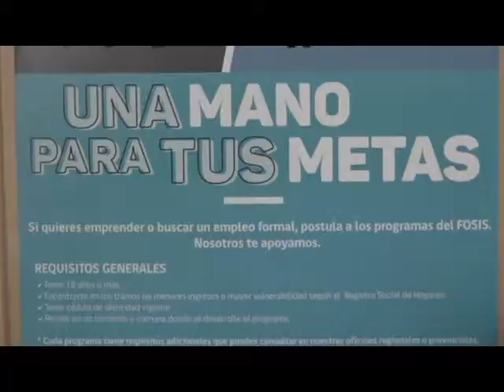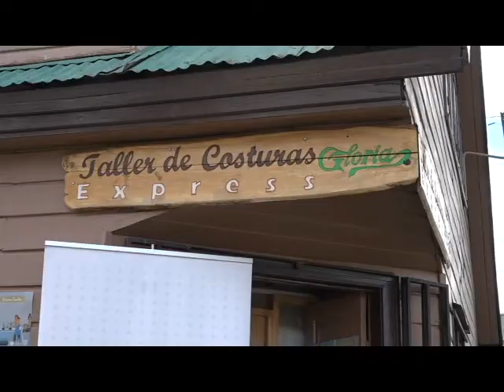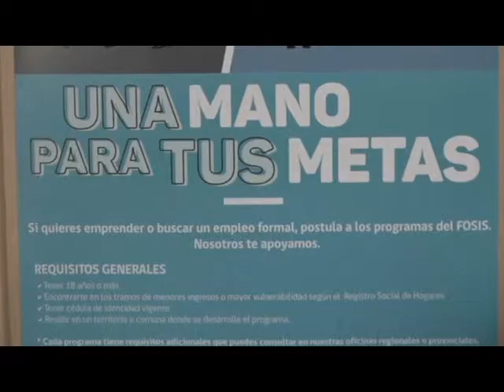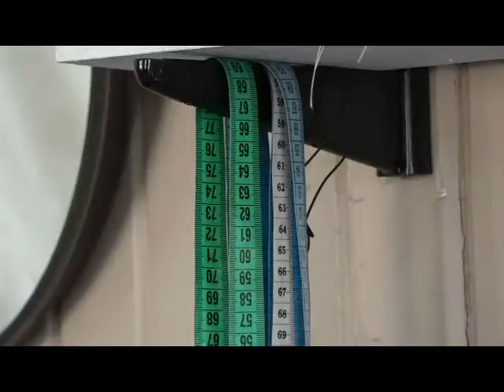Fondo de Solidaridad e Inversión Social